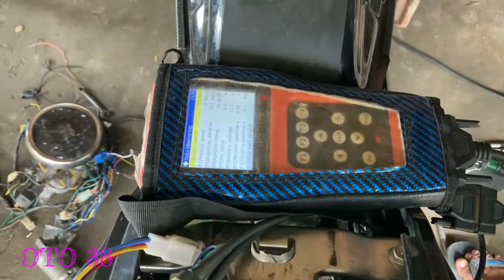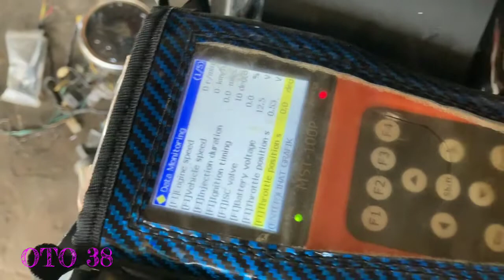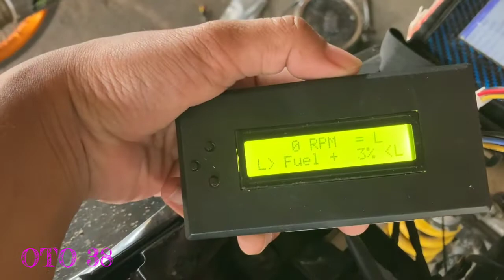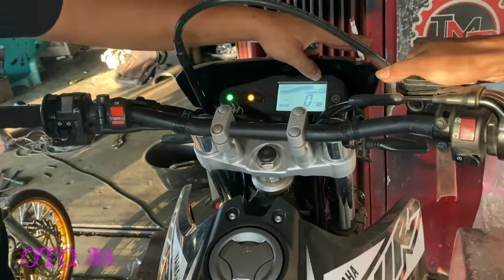Setting Throttle Position Yamaha WR 155 Supermoto